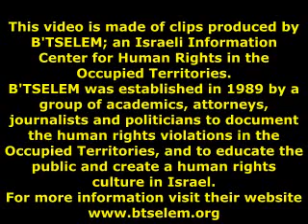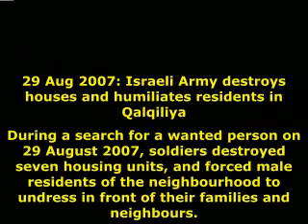U.S.-Funded Ethnic Cleansing of the Natives in Palestine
If the impact of AIPAC & Zionists' damage to U.S. Interests in the World, Middle East & Muslim nations could be measured, the number would be in zillions of dollars. Through manipulating U.S. national elections & forcing the U.S. foreign policy towards fanatic (faith-based) objectives in blindly supporting even the most reactionary & fascist-oriented policies of apartheid Israel, AIPAC, Zionists & their traitor agents operating within the U.S. executive & legislative branches are working against the strategic & long-term interets of the United States all over the World & among the 1.5 billion Muslim population of the World. Without its national government having been hijacked by AIPAC & Zionists, US could have been making zillions of dollars in profits from doing business with the resource-rich Islamic World. However, this is sadly not the case.
Abkhazia Angola Argentine Australia Azerbaijan Bahamas Bangladesh Belarus Belgium Bolivia Botswana Brazil Bosnia Cambodia Chad Chile China Colombia Congo New Zealand Costa Rica Croatia
Cuba Cyprus czech Denmark Ecuador Taiwan El Salvador Eritrea Estonia Ethiopia Finland Ghana Greece Greenland Greneda Guatemala Guyana Haiti Honduras Hong Kong Iceland Turkey Kuwait Bulgaria Kosovo Albania Saudi Arabia Qatar Oman Hungary Austria Palestine Egypt Sudan Jordan Pakistan Kurdistan Azari Armenia Uzbek Turkeman Dari Krgyz Arab Bulgaria Germany France United Kingdom England United States Canada Sweden Spain Algeria Tunisia Morroco Libya Dubai Yemen India Indonesia Ireland Israel Italy Jamaica Japan Jordan Kazakhstan Kenya Korea Kyrgyz Latvia Lebanon Liberia Libya Jamahiriya Liechtenstein Lithuania Luxembourg Macao Macedonia Madagascar Malawi Malaysia Mali Malta Mauritania Mauritius Mexican Mexico Micronesia Moldova Monaco Montenegro Morocco Mozambique Myanmar Nagorno-Karabakh Namibia Nauru Nepal Netherlands New Zeland Nicaragua Niger Nigeria Norway Oman Pakistan Palestinian Panama Guinea Paraguay Peru Philippines Poland Puerto Rico Qatar Russian Rwanda Senegal Serbia Sierra Leone Singapore Slovak Slovenia Somalia South Africa Ossetia Spain Sudan Suriname Swaziland Sweden Swiss Syrian Tanzania Thailand Tunisian Turkmenistan Uganda United Kingdom Great Britain Uruguay Uzbekistan Vatican City Venezuela Vietnam Zambia Zimbabwe